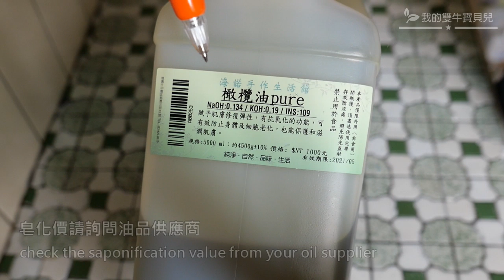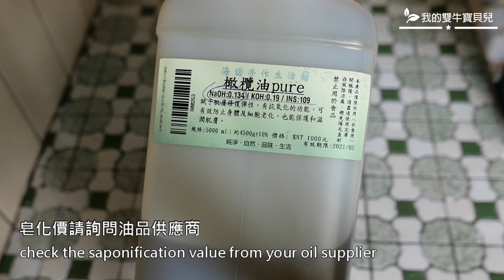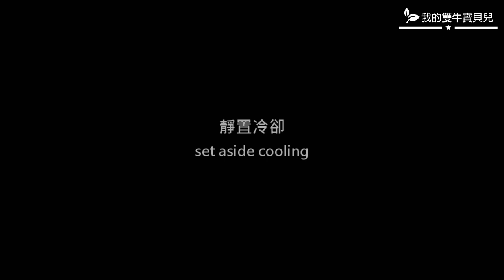斜向分層皂 - how to make slant layers soap with acrylic cover - 手工皂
這斜向分層的技巧是從2019十月soap challenge club學來的，非常適合用來製作多層的分層，幾乎沒有色差也有充分時間操作，只要付出點耐心跟時間，幾乎不會失敗。當時來不及製作斜向分層專用的上蓋，趁最近跟工廠合作打樣準備開團的皂模，順便做一組來玩玩。

I learn this slant layer technique from the 201910 soap challenge club, with the guest teacher, Hélène Glémet of ChezHélène.
This is really a great method to make multi layers soap. I made this batch at that time
I didn't have the chance to produce the cover at that time. Recently, I'm sampling the acrylic mold with the factory and they help me to make this new tool. Thank very much!

【配方/Recipe】
甜杏仁油 sweet almond oil: 300g
米糠油 rice bran oil: 200g
椰子油 coconut oil: 250g
可可脂 cocoa butter: 200g
蓖麻油 castor oil: 50g
99%氫氧化鈉 sodium hydroxide: 146g
純水 distilled water: 200g
鮮乳 fresh milk: 165g
芭蕾女伶香精 ballerina fragrance oil: 30ml
二氧化鈦 titanium dioxide: 2tsp
備長碳粉 charcoal powder: 2tsp